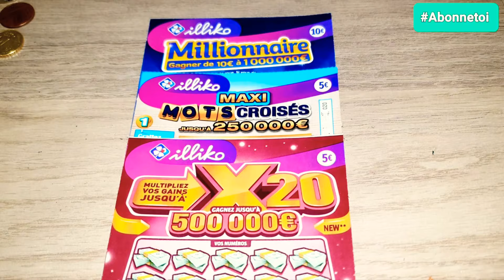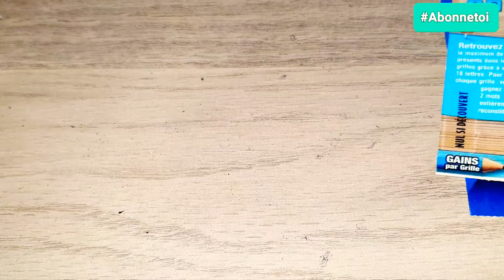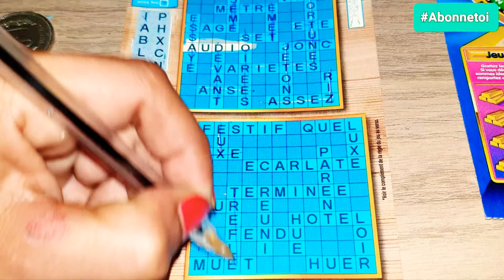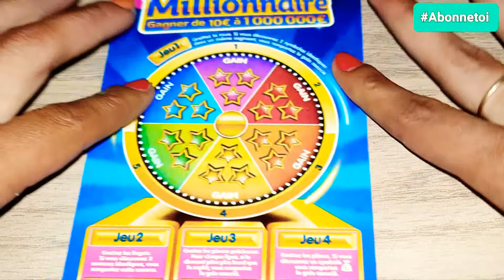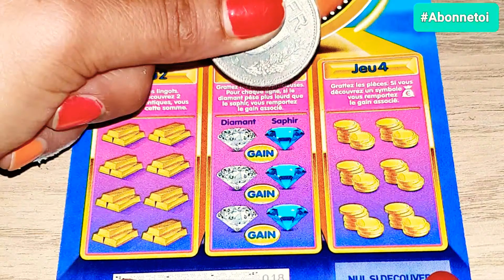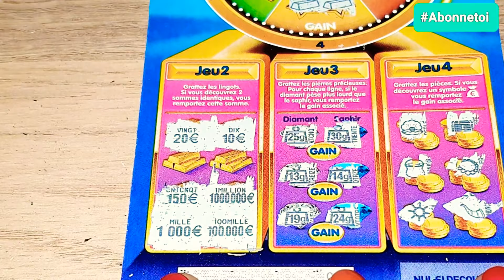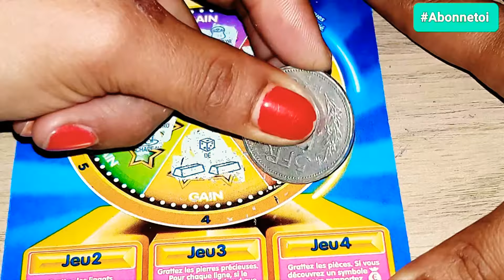Je Valide cette vidéo!!! 🥳🍀🐞🤑 fdj gains abonnetoi 4k bonus moments family ❤️💯🥰